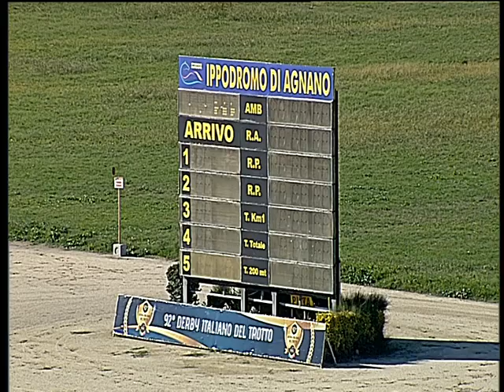Trotto 04/10/2019 - 3ª corsa